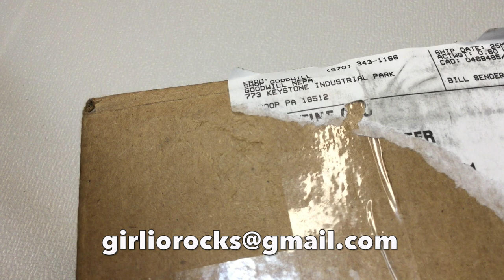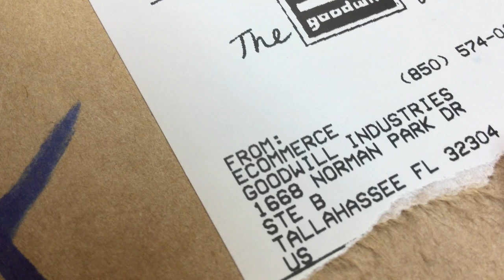SHOP GOODWILL VINTAGE EARRINGS LOT Unboxing Unbagging for SALE - Poshmark Youtube - URANIUM GLASS!!!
Hi and welcome! This is an unboxing / unbagging of vintage earrings that I purchased from Shop Goodwill (shopgoodwill.com) for resale on Poshmark and Youtube. This video is a departure from my usual Goodwill Bluebox (5 Pounds Repurposed Jewelry Box) box unboxing. Enjoy!

In your email, please include the following:
* Video title and/or video date
* A description and screenshot or timestamp of the items you are interested in.
* Your name
*Your shipping address

- Shipping is via USPS First Class: flat fee of $5.00, for all orders under a pound. If order is over a pound, shipping will be calculated based on shipping location. International shipping is available and will be calculated based on shipping location and weight.
- Payment is expected within 48 hours, otherwise order will be cancelled.

Products I use:
Gold, Silver Testing Acid Kit with Stone
Presidium Gem Tester
Diamond Selector (A cheaper alternative to test for glass vs. stone)
Black Light (for testing amber, uranium glass)
Simichrome Polish (for testing bakelite + cleaning brass)
Jewelry Display Neckl
Magnet (for testing for precious metals)
Ring Light
Ring Mandrel (similar to what I use)
Measuring Tape (similar to what I use)
Light Box (for jewelry photos)
Sunshine Polishing Cloths
Simple Shine Polishing Wipes